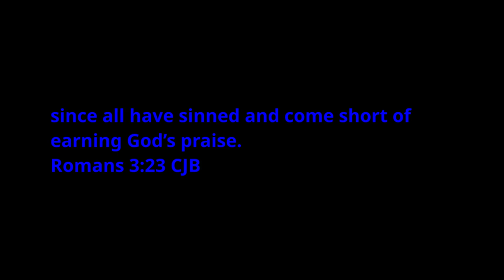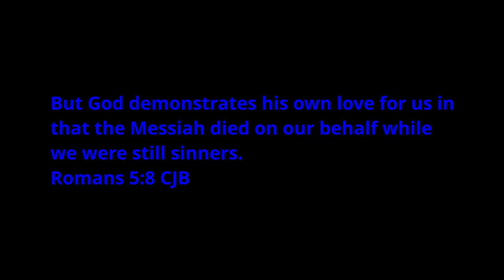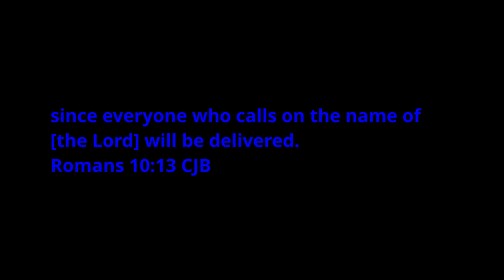The ABCs of Salvation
The things you need to know for salvation in Jesus Christ.